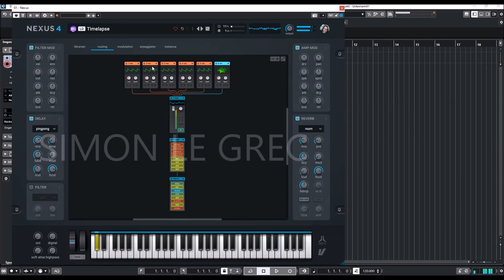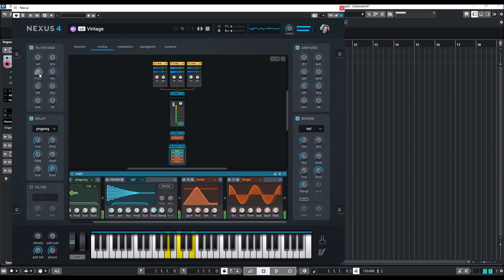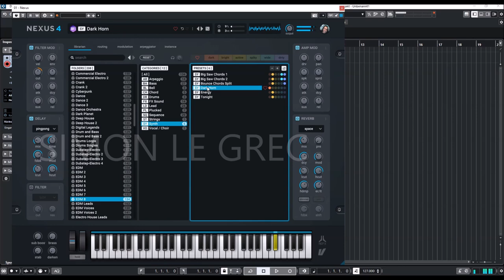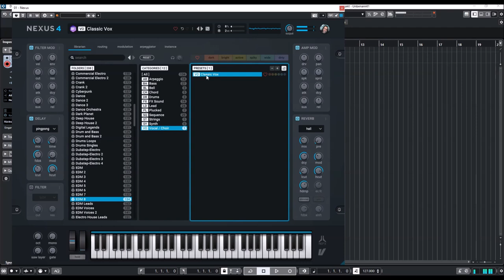ReFX Nexus 4.5 | EDM 8 | Presets Preview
"Bringing you the newest and highest quality sounds from the current electronic dance music scene, this expansion series explores countess fat leads, deep basses, and hard kicks as well as contemporary effects, plucks, pads, and arpeggios."

Preview:
00:00 Intro
00:05 AR
07:13 BA
13:43 BL
14:45 CH
16:27 DR
17:02 FX
18:04 LD
23:55 PL
25:08 SQ
38:37 ST
38:50 SY
40:03 VO